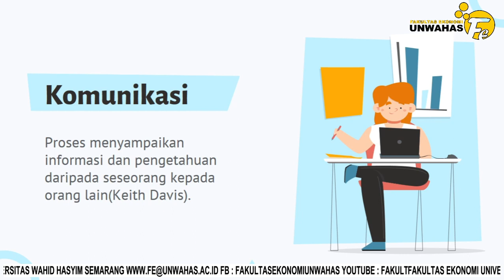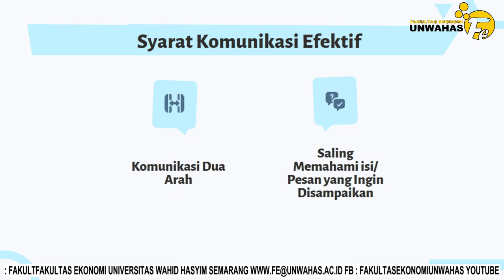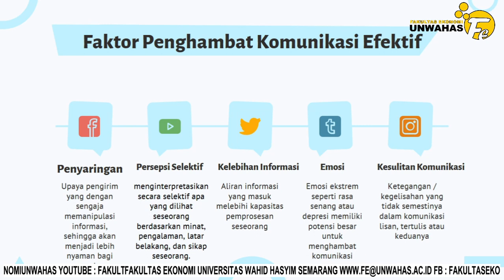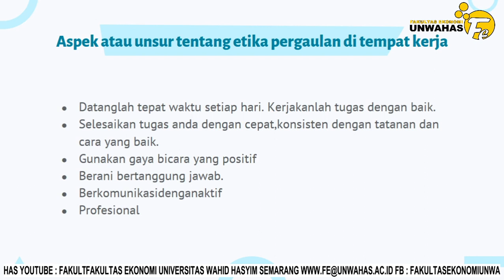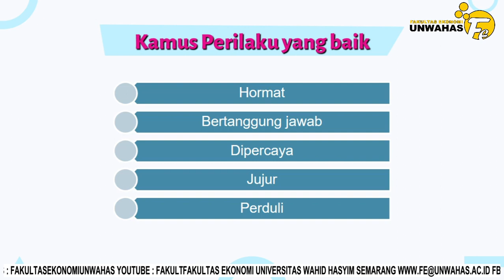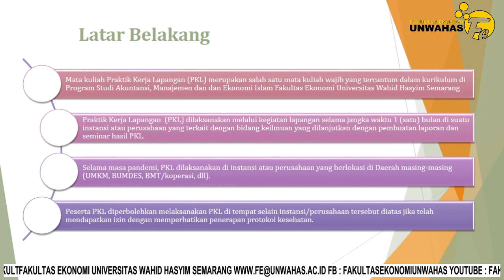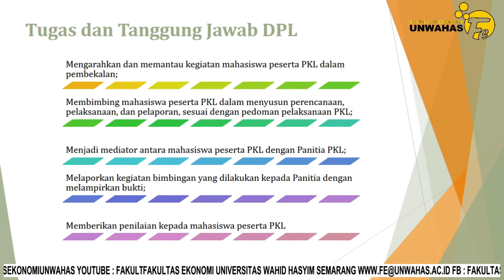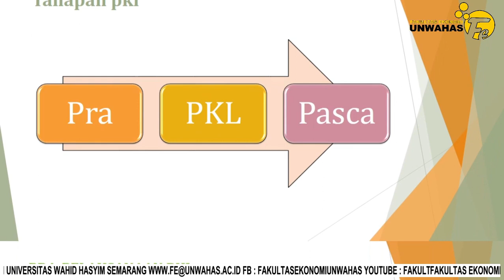PEMBEKALAN PKL FAKULTAS EKONOMI UNWAHAS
Pada masa pandemi covid -19 Fakultas Ekonomi Universitas Wahid Hasyim semarang melaksanakan kegiatan PKL secara daring karena mata kuliah PKL adalah muatan pembelajaran yang wajib di ambil setiap mahasiswa Fakultas Ekonomi prodi Manajemen, Akuntansi, Ekonomi Islam. Yang di laksanakan 1 bulan penuh.

*Mohon isi link form di bawah ini (update data terbaru peserta PKL)*